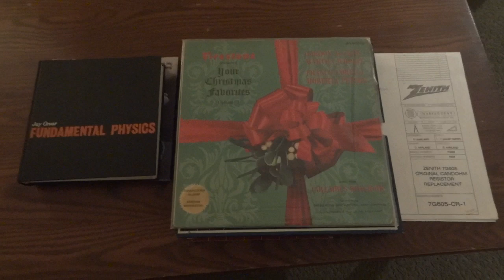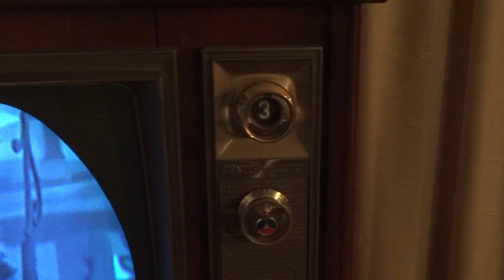A Retro Christmas in a Retro House...it's 1964!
A sneak preview of a retro Christmas party...  A few more decorations and we're good to go, my house was built in 1964 and loved by the previous owners who kept it all original for 47 years.  This version of "Sleigh Ride" was also recorded in 1964 by Gordon MacRae...